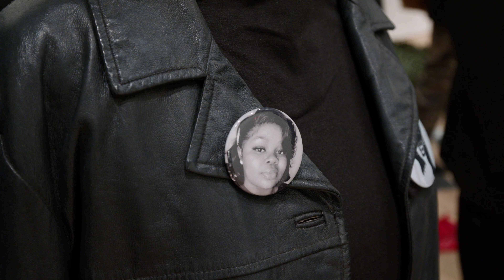Henry Taylor on the Black Panthers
Henry Taylor’s monumental mixed-media work ‘Untitled’ (2022) pays homage to the Black Panther Party and to his brother, Randy. First exhibited in ‘Henry Taylor: B Side,’ a major survey exhibition at the Museum of Contemporary Art, Los Angeles in 2022 that travelled to The Whitney Museum of American Art the following year, ‘Untitled’ (2022) is a poignant, large-scale installation. It comprises 35 life-size, headless mannequins, configured as a meeting of the 20th-century American political organization, the Black Panthers. Behind them hangs a banner emblazoned with ‘END WAR AND RACISM!!! Support the Black Panthers,’ while several black leather gloves float above them, raised in ghostly fists of solidarity. Pinned to the mannequins’ black leather jackets—some worn over the black turtlenecks typical of Black Panther Party members, others over more contemporary attire (including civil rights activist and former football player Colin Kaepernick’s San Francisco 49ers jersey)—are badges printed with the Black Panther logo and with photographs of victims who were murdered by law enforcement in the more recent past.

Taylor’s vast body of highly personal work is rooted in the people and communities closest to him, often manifested together with poignant historical or pop-cultural references. Voracious in his sourcing of subjects, Taylor draws from art history, newspaper clippings, personal memories and encounters with family, friends and strangers—a process the artist describes as ‘hunting and gathering.’ Though best known for his portraits—sumptuous depictions of live sitters and archival figures, painted quickly and loosely, that deftly capture his subjects’ nuances and moods—sculpture and installation play an important part in Taylor’s practice, with ‘Untitled’ an impressive example of his work in three dimensions.

Building on this, Taylor’s work can be divided into ‘two major strands—the first made up of works from life’ and ‘the other … concern[ing] a larger, shared American history.’ [1] ‘Untitled’ draws those strands together, simultaneously a tribute to the artist’s older brother, Randy—a former active member of the Black Panther Party in Ventura, California—and to a larger collective of people and voices. One of Taylor’s most explicitly political works, its merging of references both historic and contemporary embodies Zadie Smith’s understanding of Taylor’s work as a metaphor for Black history ‘the way Black people actually experience it: as simultaneous change and stasis, revolution and stagnation, one step forwards, two steps back.’ [2] In this way, it recalls the title of one of Taylor’s most famous paintings, ‘THE TIMES THAY AINT A CHANGING, FAST ENOUGH!’ (2017), now held in the collection of The Whitney Museum of American Art: an arresting portrait of Philando Castile, the 32-year-old African-American man who was killed by a police offer during a traffic stop in 2016. A striking visual synthesis of past and present, ‘Untitled’ is a powerful testament to the ongoing fight for racial equality.

‘Untitled’ (2022) is included in Art Basel Unlimited, 11 – 17 June 2024.

Hauser & Wirth is an international contemporary and modern art gallery with spaces in Zurich, London, Somerset, New York, Los Angeles, Hong Kong, Gstaad, St. Moritz, Monaco, Menorca and Paris.

MB01IZMKGUWJWJT